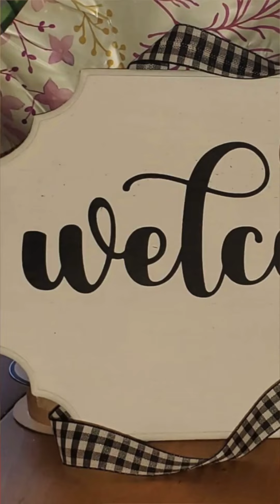Upcoming Events: August 2024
Homeschool events in August and beyond:

-GROW workshop for homeschool moms will be 6:30-8:30 p.m. Aug. 8 at Grace Point Baptist Church in KCMO
-Legislative event for Kansas homeschoolers is from 7-8:30 p.m. Aug. 15 at Hope Family Fellowship in KCK
-Free “How to Homeschool” workshop will be Aug. 17 at Lenexa City Center Library
-Great Wolf Lodge Homeschool Weeks, Sept. 15-27